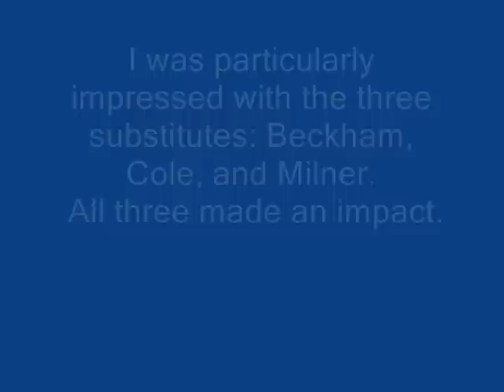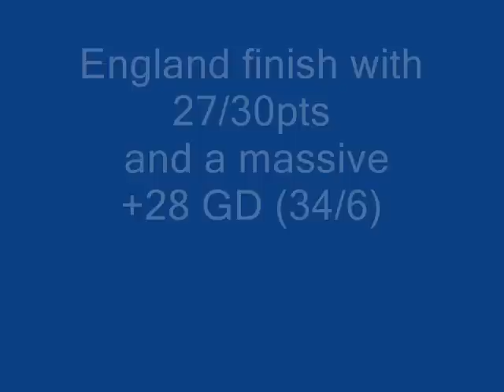England - World Cup 2010: South Africa Campaign Part 5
Oh well. At least I've still got the running competitive goals and assists count under Capello. This is the best I can do for you.

Result: England 3 Belarus 0